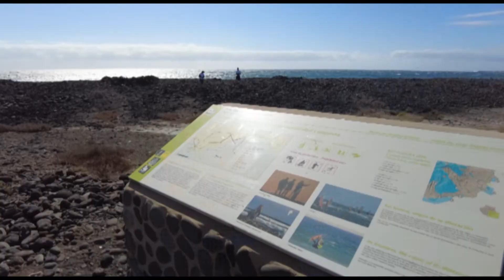NOTICIA MÁS DE 100 PERSONAS VOLUNTARIAS LIMPIARON LA COSTA DE PLAYA DE ARINAGA Y VARGAS